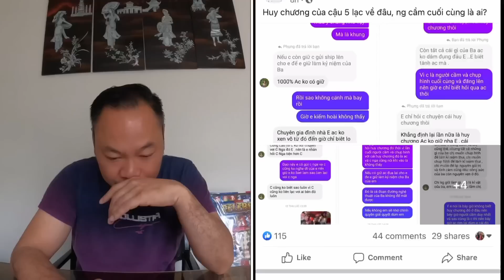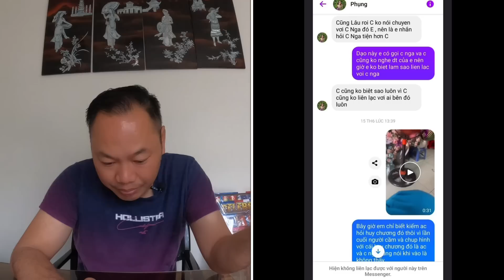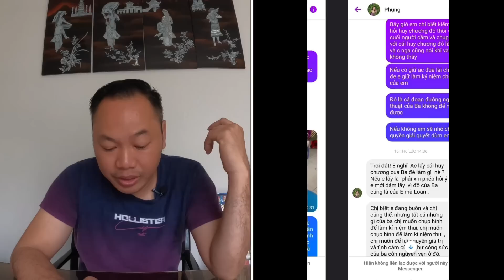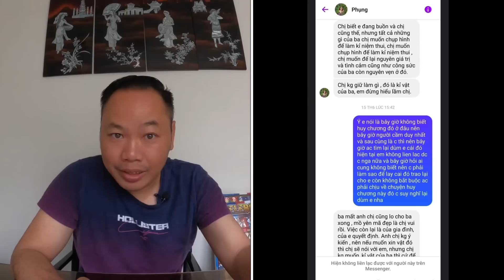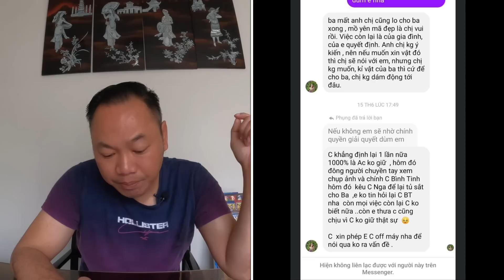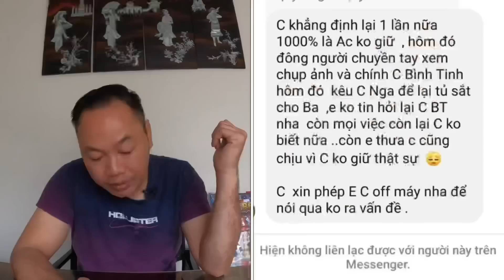Đã rõ ai là người cầm huy chương vàng của Vũ Linh. Hồng Loan sẽ nhờ đến pháp luật can thiệp